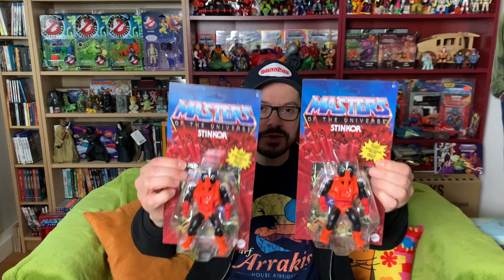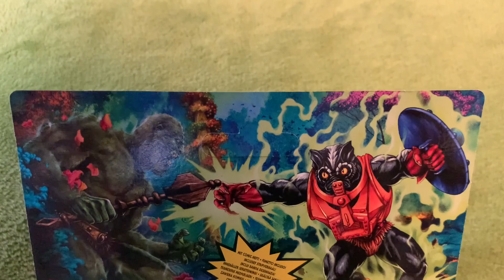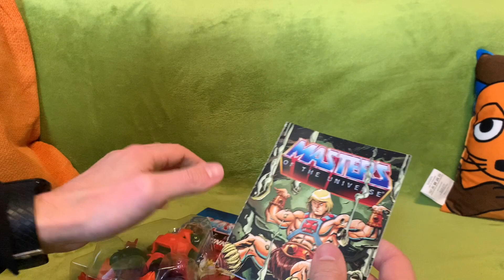STINKOR UNBOXING | Masters of the Universe Origins | Wave 6 endlich komplett [MotU]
Stinkt der Origins Stinkor? Findet es mit mir zusammen heraus 😀